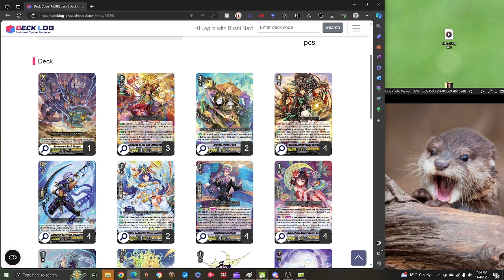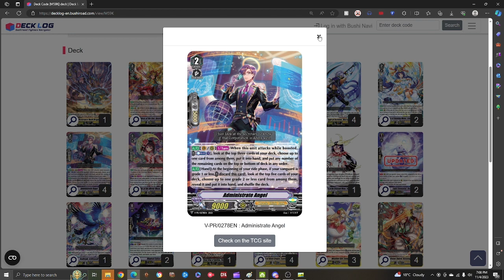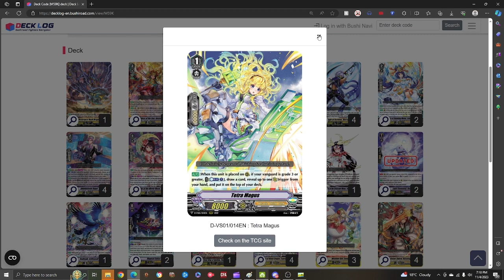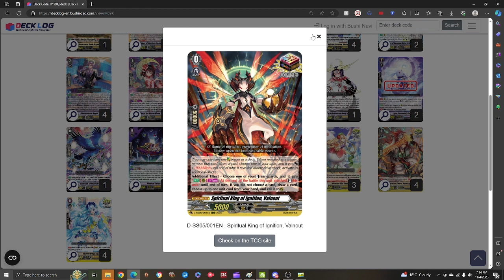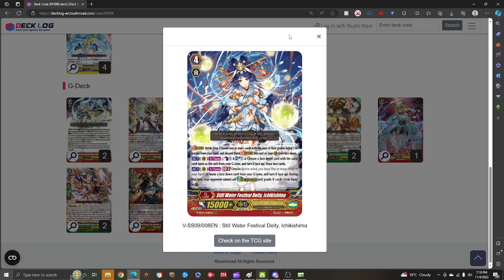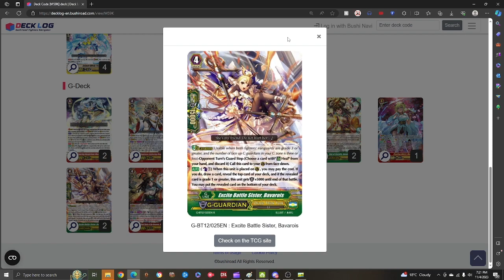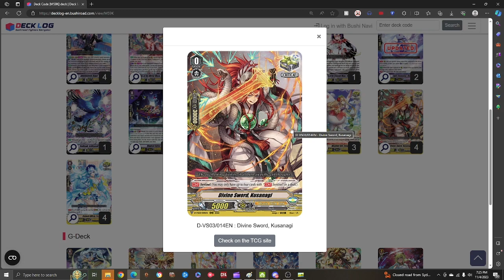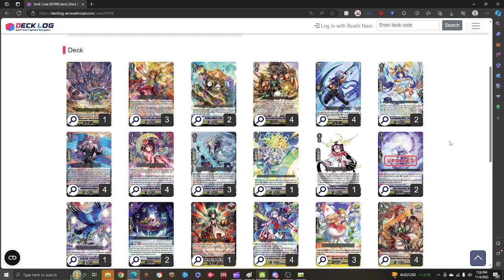Cardfight Vanguard - BCS Sydney Top 8 Premium OTT Deck Profile